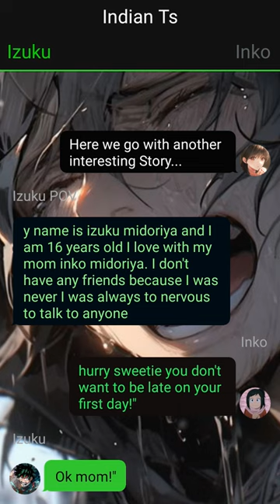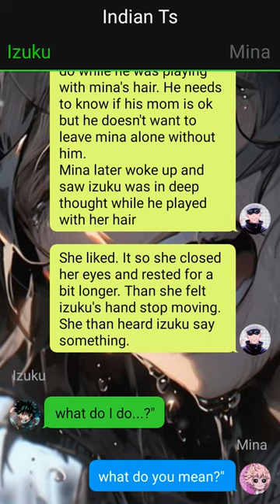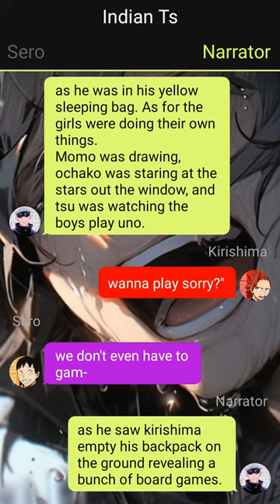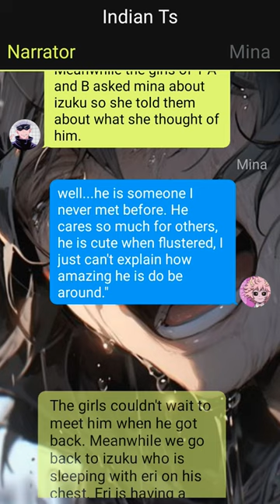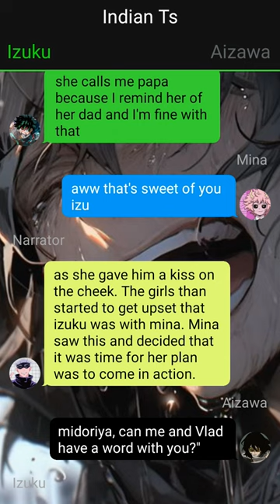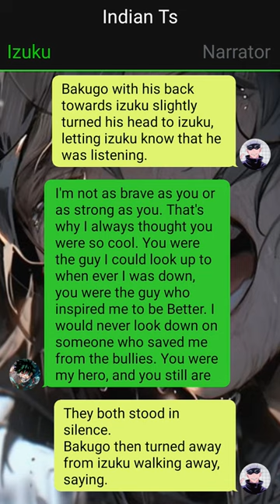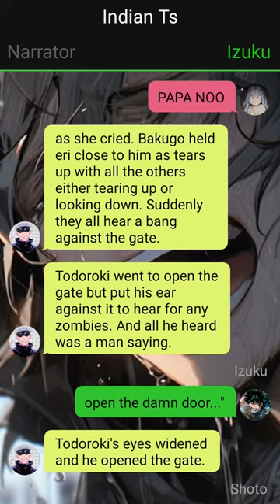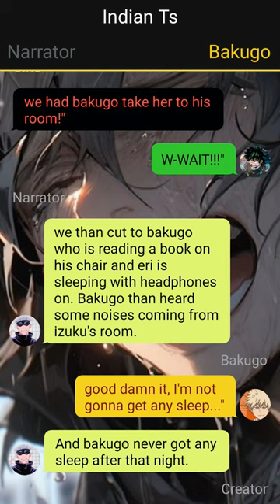Deku Texting Story//A Journey Beyond Fear// Pt~1 // Izuku X Harem //